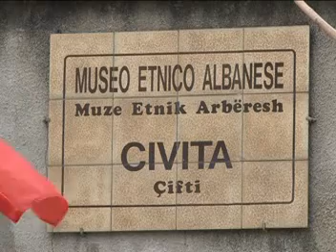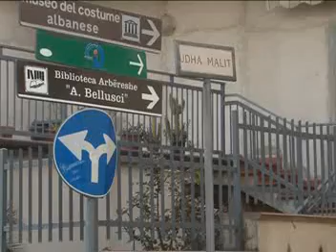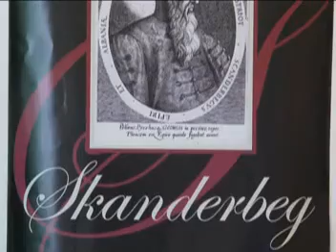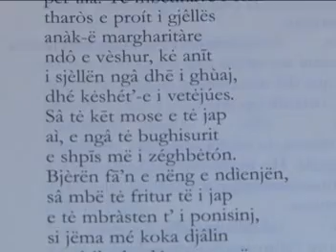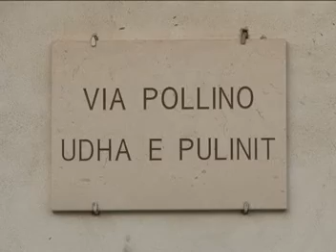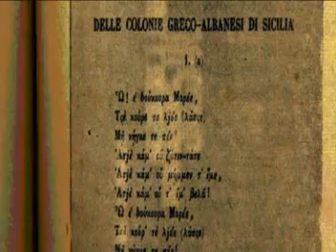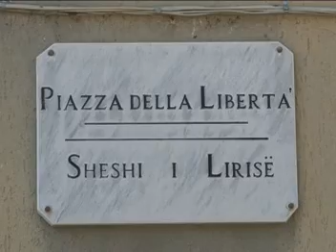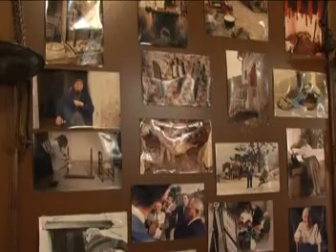Dokumentar - Arbreshët e Italisë (1)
Ekipi I Radiotelevizionit Presheva ka bërë një rrugëtim të gjatë për në vendet arbëreshe në mënyrë që tu sjell nga afër jetën, kulturën dhe traditën e vëllezërve tanë arbëresh matanë detit në Kalabri të Italisë.
Rreth 500 mijë shqiptarë jetojnë në Itali ku para 500 vjetësh shqiptarët u vendosën në rajonet italiane, veçanërisht në Kalabri ku janë edhe sot me të drejta, me tradita, zakone, kostume, këngët e me vallet e tyre dhe me ushqimin tradicional. Kalabria është një nga 20 rajonet e Italisë. Qendra administrative e Kalabrisë është Katanxaro. A e kanë harruar sot arbëreshët gjuhën, kulturën dhe traditën, gjatë qëndrimit tonë disa ditorë në Kalabri, ne vizituam disa vendbanime ku takuam shumë vëllezër e motra arbëreshe nga të cilët morëm opinione për autoktoninë e tyre dhe ruajtjen e traditës shumë shekullore. Ju prezantojmë qytetin Çivita apo në arbërisht qyteti Çifti arbëresh. Ky qytet do të jetë qyteti I kujtimeve tona të bukura (pamje panorama).  Çivita (ose Çifti) ka Muzeun Etnik Arbëresh dhe Urën e djallit që është pjesë e Parkut Kombëtar Pollino.  Arbëreshë po ashtu kanë edhe kulturën e tyre të veçantë që kanë qenë në gjendje të ruajnë identitetin dhe origjinalitetin shqiptar gjatë shekujve. Gjatë shekujve arbëreshët kanë arritur të ruajnë dhe zhvillojnë identitetin e tyre, në saje të kokëfortësisë dhe vlerave kulturore. Qyteti Çivita identifikohej edhe me Urën e Djallit, urë kjo që kishte një pozitë gjeografike mjaftë të veçantë në dalim me urat e zakonta. Në momentin e parë të bënte të trembeshe nga lartësia mbidetare, dhe pjerrtësia e kodrave përreth. Historia të shpërblen për çdo lloj kohe e të ripajton me vetveten dhe botën, kështu mendon kur je mbi Urën e djallit në Çivita.
Një qytet tjetër pranë Çiftit arbëresh është edhe Frascineto apo në gjuhën arbëreshe I njohur si qyteti Frasnjit. Ky qytet ka një kishë dhe një Bibliotekë Arbëreshe të themeluar nga një prift katolik bizantin- Antonio Belushi (1934). Frascineto gjithashtu është një qytet shumë I largët e që edhe më tej këto vende janë ende të përgjumur. Ka shumë për të shqyrtuar në këtë qytet por ju si shëtitës do të gjeni nëpër rrugë një botë qytetarie dyfishtë të kulturuar. Sa ishim në Frasnjit ne ishim mysafir të kryetarit të komunës së këtij qyteti. Ai me zemër -dashuri është shprehur I gatshëm që bëjë edhe vëllezërimin e komunave Preshevë e Frasnjit në mënyrë që të ndihmohen vendasit tanë në aspektin arsimorë duke u krijuar mundësi të mira studimi në Universitetin e Kalabrisë.
Një gjuhë para-otomane ruhet ende nga këto komunitete, entuziastë gjuhësorë vijnë këtu për të studiuar. Gjatë udhëtimit tonë në territorin e Kalabrisë na bëri përshtypje se të gjitha lokalitetet arbëreshe janë të shkruara në dy gjuhë, në gjuhën italiane dhe në gjuhën arbëreshe. Rrugëtimi ishte shumë më I lehtë sepse ndiheshe më lirshëm dhe më sigurt tek vëllezërit arbëresh. Çdo herë kur përmendim arbëreshët na kujtohet edhe historia e një këngë shqiptare 600 vjeçare O e bukura More. Kjo këngë mërgimi, ka qe njohur dhe e dashur jo vetëm për Arbëreshët, por edhe për Arvanitët e Greqisë dhe shqiptarët e të gjitha trevave, e cila përmban në vetë vete pothuajse gjithë sekretin historik të krijimit të fshatrave të arbëreshëve të Italisë. Nga ajo që pamë në qytetet Çivita dhe Frasnjit mund të na sigurojnë se një popull mund ta mbajë kulturën dhe gjuhën e vetë edhe duke mos jetuar në trojet e veta etnike. Komuniteti arbëresh u bë historikisht pararoja e një fluksi që nga trojet shqiptare të Ballkanit, ku mori hov nga fundi I shekullit të XX-të dhe u drejtua në Perëndim, duke karakterizuar historinë dhe duke kushtëzuar identitetin e vetë të këtij komuniteti.
RTV Presheva